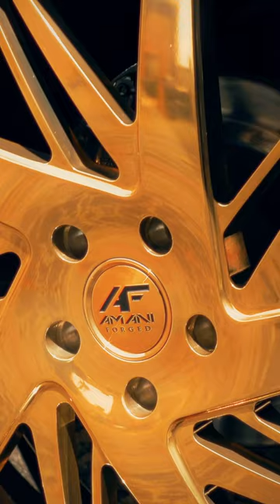Chevy Impala on Amani Forged Wheels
Life is too short for ordinary wheels: Chevy Impala on Amani Forged Wheels ✨